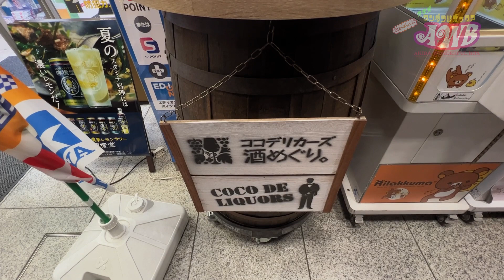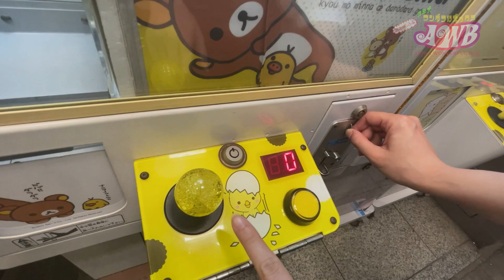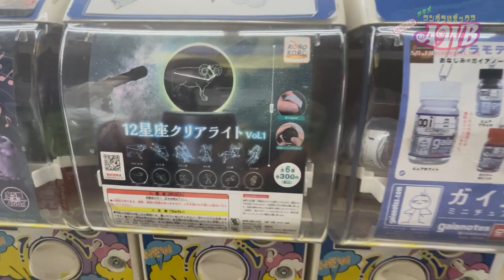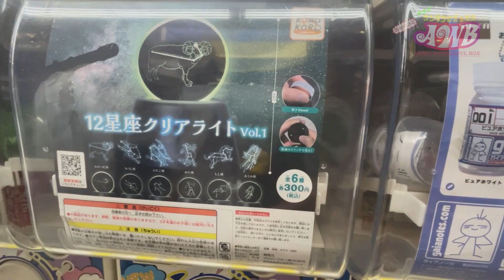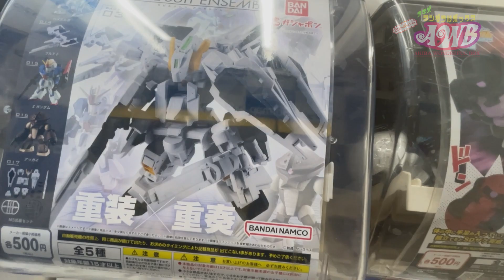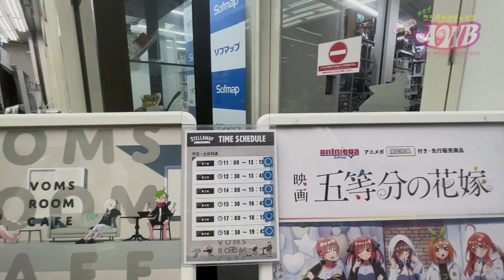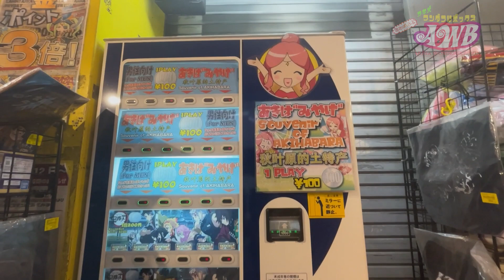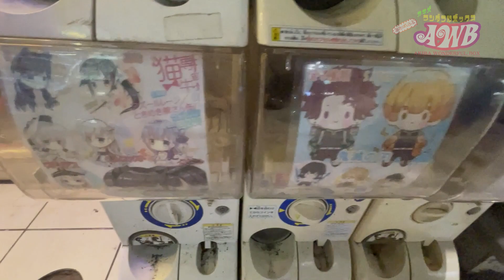Akiba Wonderful Box ガチャMapをつくろう！③ 駒形梨乃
秋葉原の街情報番組「アキバワンダフルボックス」、略して「あきばっふる」！！

今月の登板MCはこまり秋葉原
ガチャポンMap作成のため
ガチャポンを求めて歩きます

オノデンを取材した

ソフマップAKIBA アミューズメント館を紹介

★Akiba Wonderful Box YouTubeチャンネルは毎週木曜日18時更新！★
番組をいち早くチェックするならAkiba Wonderful Box YouTubeチャンネルも登録お願いします！

★アキバワンダフルボックスショップ開店！★
メンバーのサイン入りグッズが買えます！

第6期メンバー

こまり as 駒形梨乃 @39komari39
西平萌恵 @m_nshr25
今井友花 @imaiyuka_0215